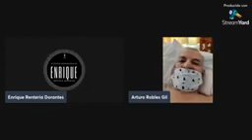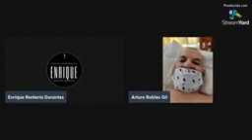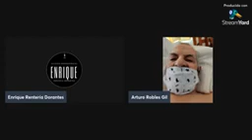¿Es posible qué se pueda sucitar una tercera Guerra Mundial?